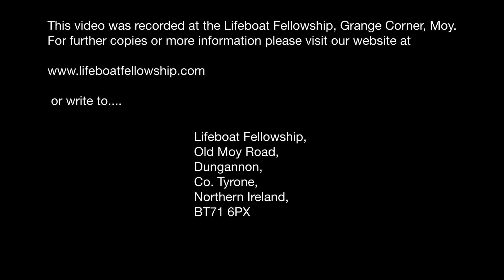God Can Use You - George McConnell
Sunday Morning 8th December 2013
Speaker: George McConnell
Title: God Can Use You.
Matthew Chapter 1 v 18 - 25